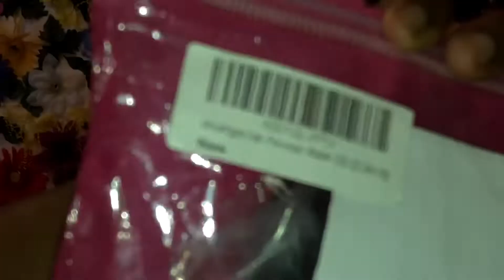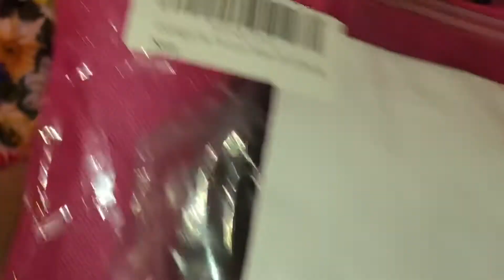Lace closure wig (water wave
WELCOME EVERYONE! This is just a mini show and tell. Just sit back and enjoy! Watch in 1080hd!!!

🧡Orlando, fl
💚Age -23

*PRODUCTS USED*
filming Iphone 8 camera
water wave hair
shower cap
dome spandex cap
hot glue gun
glue stick
tpins
gtb spray
sally hansen
needle thread